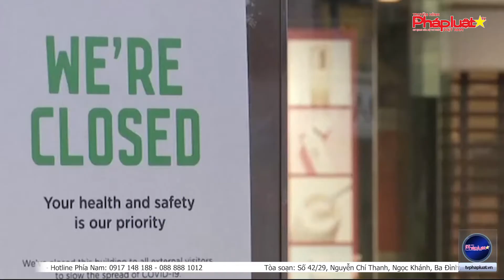Biến chủng Delta đang lan rộng, có thể xuất hiện “Delta+”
(THPL)- Mới đây, Tổ chức Y tế Thế giới (WHO) cảnh báo biến chủng Delta, lần đầu tiên được phát hiện ở Ấn Độ, đã lan đến hơn 80 quốc gia và đang tiếp tục đột biến. WHO đang theo dõi các báo cáo gần đây về một biến chủng mới được gọi là “Delta cộng”.
Tòa soạn: Số 42/29, Nguyễn Chí Thanh, Ngọc Khánh, Ba Đình, Tp.Hà Nội
Phía nam: 200c Võ Văn Tần, Phường 5, Quận 3, Tp.HCM
Tổng thư ký tòa soạn: Đỗ Quang Trưởng
Hotline Phía Nam: 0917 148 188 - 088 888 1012